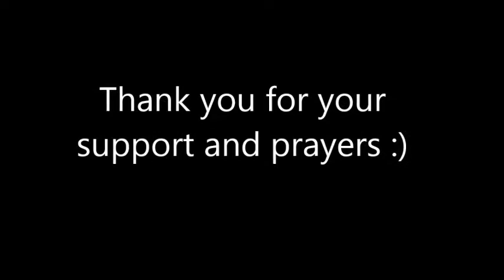wls lap band wk 38 post op and hystorectomy surgery update!